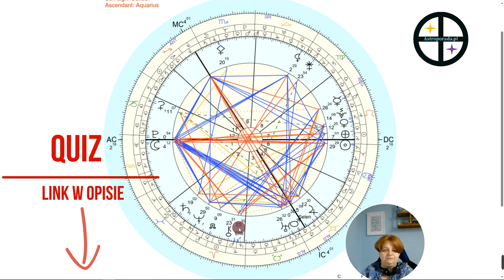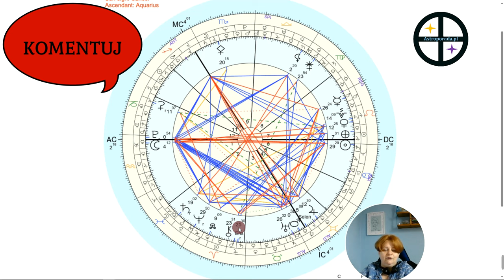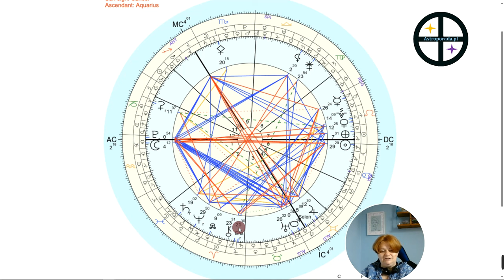Rebeliantka na arenie: czas na przełom! - Horoskop Eris retro w Baranie na pół roku: 7.2024-1.2025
@Astroporada zaprasza na film o retrogradacji Eris w znaku Barana, która rozpocznie się o 20:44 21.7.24 w Polsce, i wpłynie na pewne dziedziny naszego życia przez kolejnych 6 miesięcy.

Zapraszam też do odwiedzenia strony czasie gdzie znajdują się prezentacje do filmów.